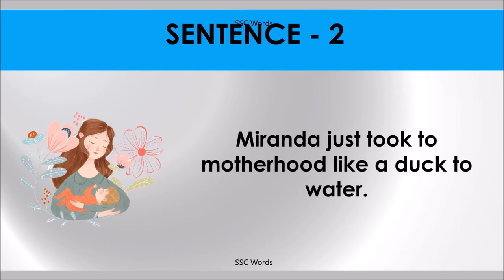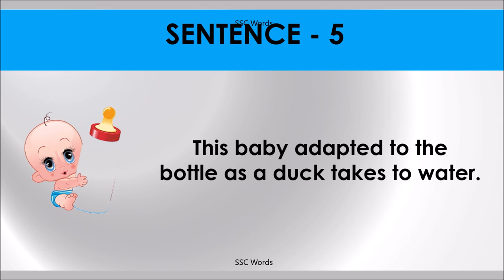LIKE OR AS A DUCK TO WATER Idiom 1242 # Meaning and five sentences # SSC Words